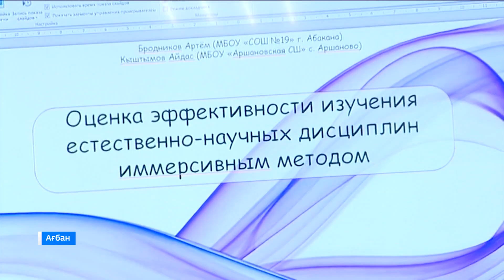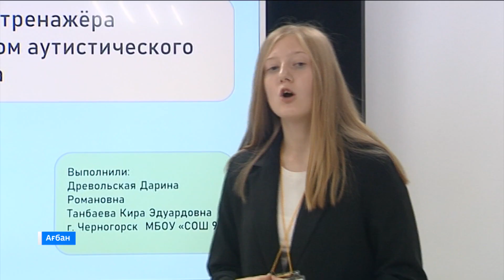В центре «Альтаир» для одаренных детей Хакасии прошла защита проектов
Николай  Катановтын адынан гимназияда  аймах-пасха программалар тогынча. Оларнын хоостыра республиканын аал-городтарында чуртапчатхан оолах-хызычахтарга аймах костеглерче тирен паза хоза пiлiстер алып аларга ондай пирiлче.